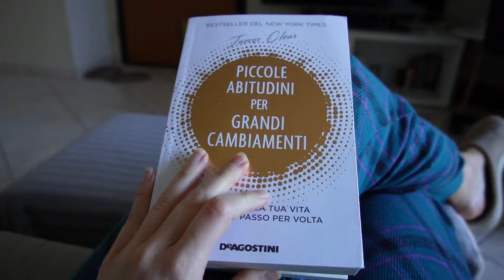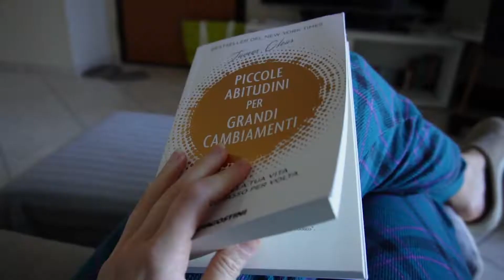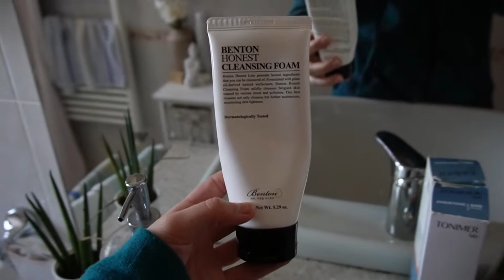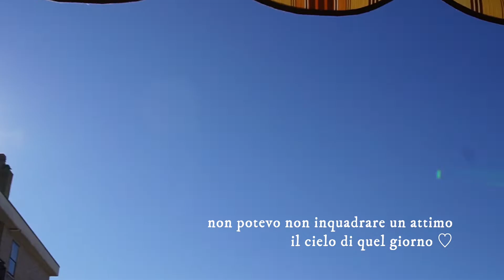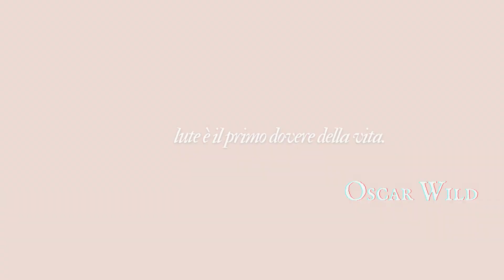'THAT GIRL' morning routine 🥑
la migliore versione di me? beh, questa. da quando ho scoperto questa tendenza di tiktok, la that girl routine, sono stata super ispirata nel fare tutto quello che vedete in questo video. ma cos'è la that girl? questo termine è uscito attraverso una tendenza di tiktok un bel po' di mesi fa e ammetto di averla scoperta in ritardo. la that girl riassume tutti i valori che cerco di portare avanti io nella mia vita di tutti i giorni e che si possono altrettanto riassumere nello "stile di vita salutare". questa è una routine che mi fa stare bene, mi fa partire con il piede giusto e mi fa sentire felice e grata dopo averla seguita.
non pensate che faccia sempre le stesse cose ogni giorno e che segua sempre lo stile di vita della "that girl", perché nessuno è perfetto, la perfezione non esiste ed è giusto che sia così. prendete questo video come ispirazione e fatevi spronare da queste immagine per iniziare a raggiungere anche voi la migliore versione di voi stessi!

la 'that girl' playlist spotify: glow up your mindset not only your face 🥛

 🎥 video ogni lunedì alle ore 15 🎥

ci vediamo lunedì,
febe☾

00:00 anteprima
00:28 buongiorno!
00:42 acqua
01:17 meditazione
02:31 journaling
03:06 lettura
03:44 skincare routine/haul prodotti skincare
05:37 rifai il tuo letto!
07:03 breakfast time
09:10 la bellezza del sole
09:20 yoga
11:15 lavaggio denti + crema solare
12:04 makeup time/get ready with me/riflessione sulla "that girl"
14:48 outro